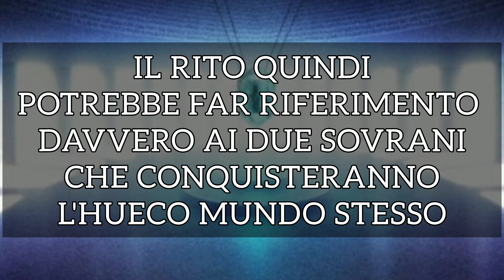Il segreto dei PORTALI DIMENSIONALI di URAHARA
Se volete sostenermi nel mio progetto musicale, seguite POST_MODERNA sulle nostre pagine social: 💔🔥

Vi ricordo che BLEACH: THOUSAND YEAR WAR BLOOD Season 3 é in arrivo il 5 Ottobre 2024!
Finalmente DISNEY+ conferma il SIMULCAST della stagione settimanale, con le uscite delle puntate alle 16:30 italiane

BLEACH É TORNATO, fatemi sapere TUTTI i vostri pareri qui sotto nei COMMENTI!